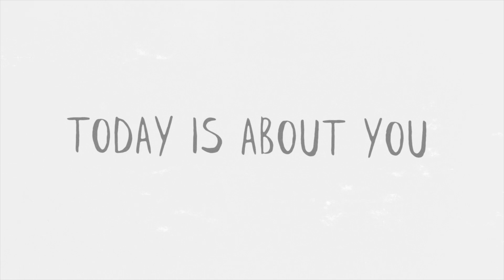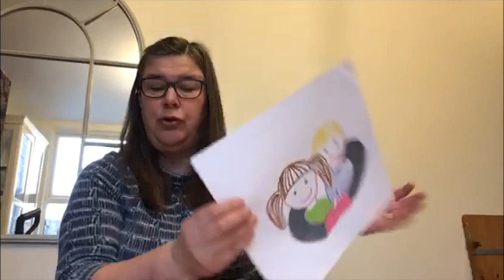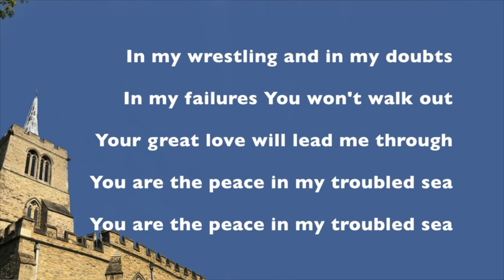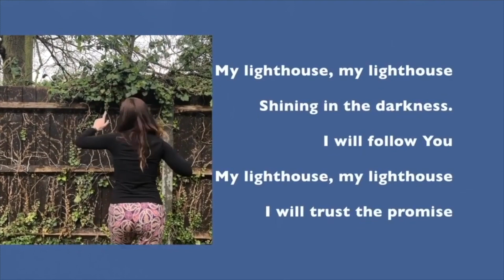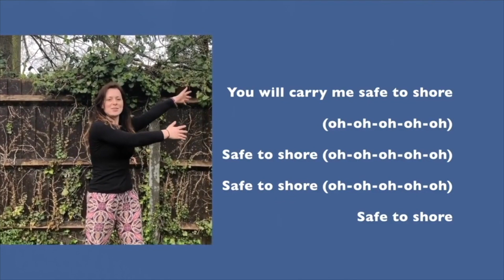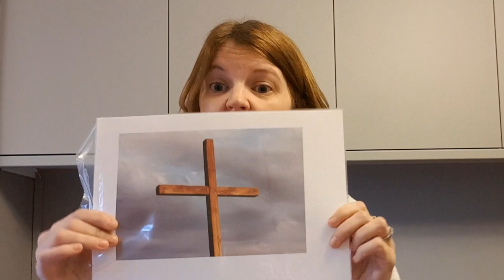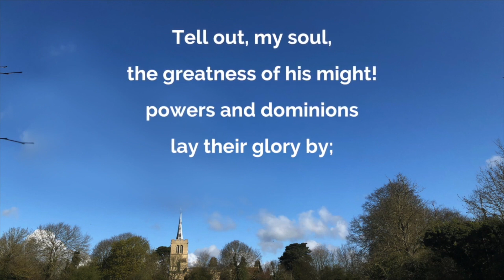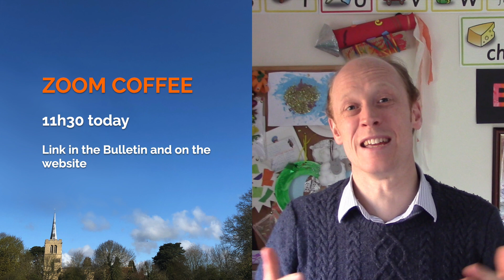Mothering Sunday Service (14th March)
Welcome to our Mothering Sunday All Age Service with something for all the family!  Emma Hearn speaks on a mother's request in Matthew 20.

0:00​​ Introduction
0:08​ Welcome and opening prayer
1:22​​ Song: Our God is a Great, Big God!
4:06 Mother's Day 2021 clip from Home for Good​​
5:45 All Age Spot: Job Description
8:02​​ Prayers
10:18​ Song: My Lighthouse
14:18​ Reading: Matthew 20:20-28
15:33​​ Talk (Emma Hearn)
20:56​​ Hymn: Tell Out, My Soul
23:21​​ St. Mary's News and Closing Prayer
25:36​​ Notices and offertory hymn